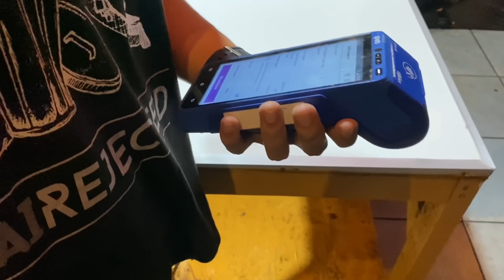NGALAHIN BURGER PAPAN ATAS CUMAN BEGINI AJA DI PINGGIR JALAN !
Harga : Rp. 20.000 - Rp. 50.000/porsi

Lokasi Jualan : Jalan gajahmada, Pontianak